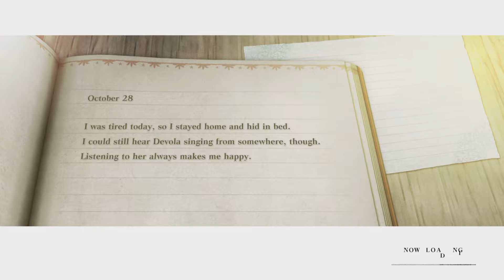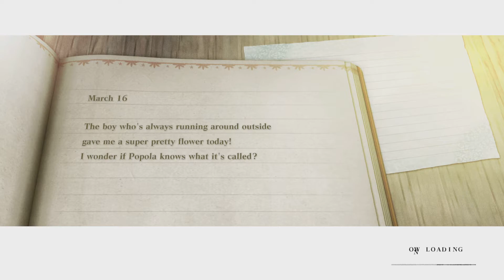NieR Replicant ver.1.22474487139..._20210517020443